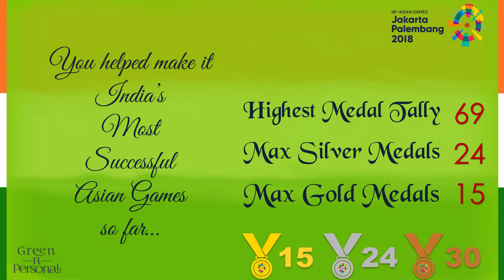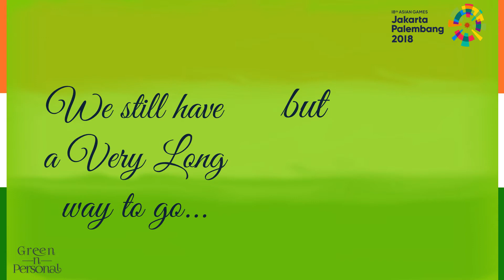Congratulations Shardul Vihan: Asian Games 2018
Asian Games 2018 were India's best performance so far (15 Gold, 24 Silver, 30 Bronze, Total 69). Congratulations Shardul Vihan: Asian Games 2018 won the following:
Shooting : Double Trap Men (Silver)